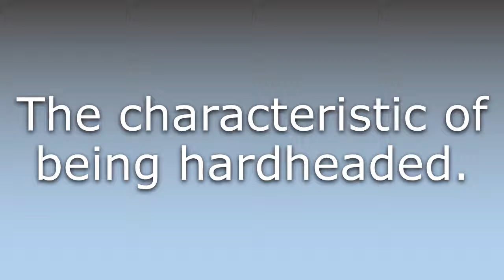What does Hardheadedness mean?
What does Hardheadedness mean in English? Learn the meaning of the word Hardheadedness! How to Pronounce Hardheadedness. Expand your vocabulary, learn words.